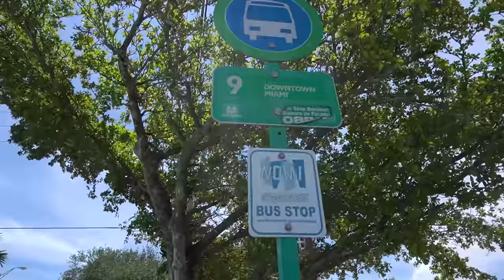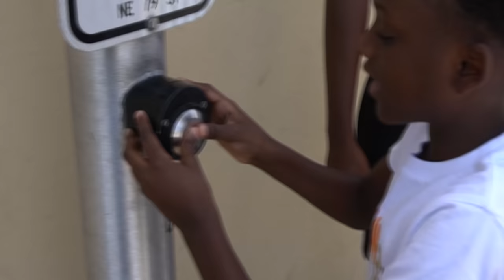Rich Kid Rides The PUBLIC BUS For The First Time